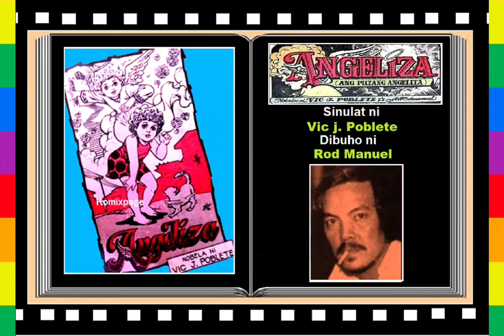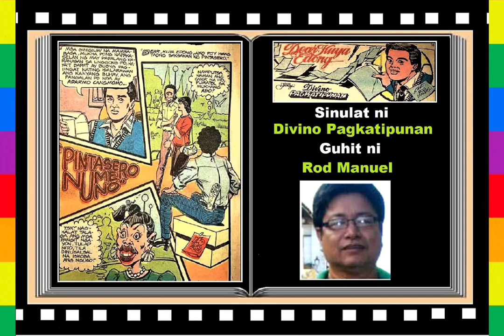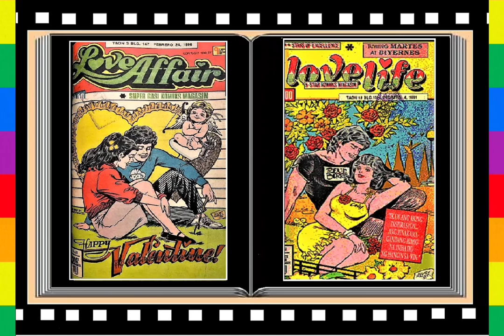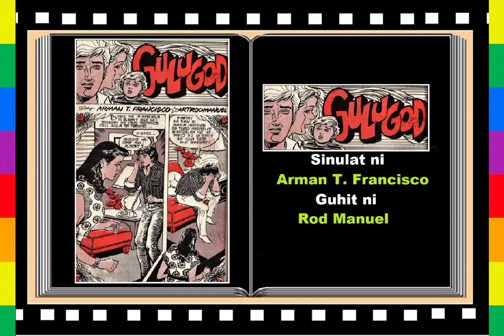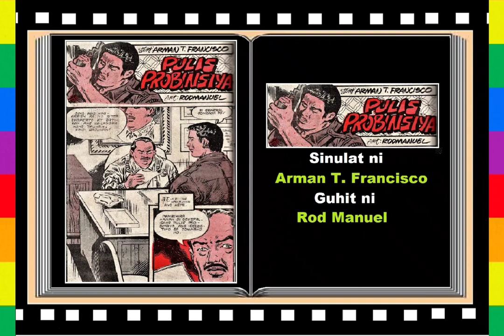RODRIGO "ROD" E. MANUEL, Filipino Komiks Illustrator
Pagbabalik tanaw sa buhay dibuhista ng Filipino Komiks Illustrator na si Rodrigo o mas kilala sa mundo ng komiks bilang Rod E. Manuel at ang kanyang mga iginuhit na obra.